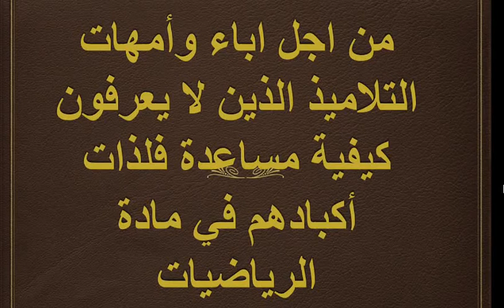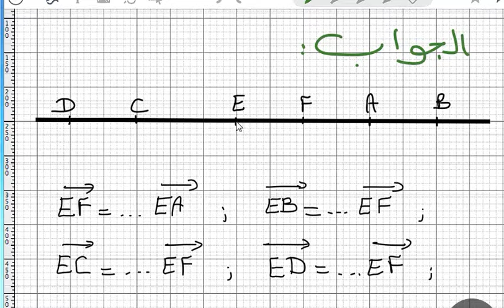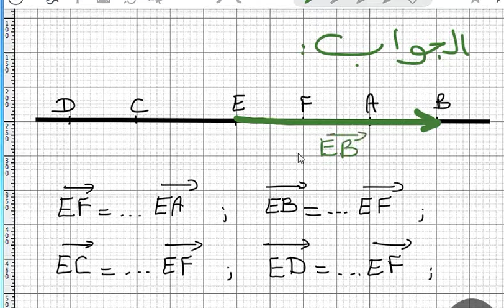تمارين حول درس المتجهات للثالثة اع مفتاح 9ب